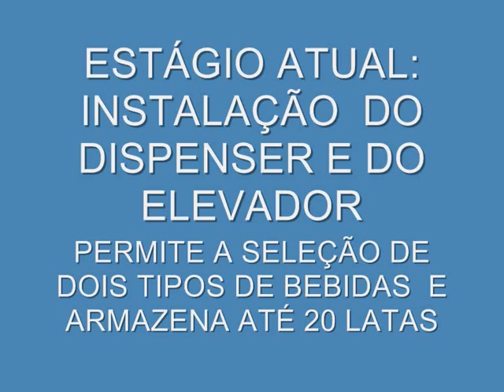T.A.R.G.A. - Tático Anfíbio Remoto de Gorós e Afins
Tanque anfíbio de cotrole remoto fabricado em fibra de vidro. Projeto final do curso de mecatrônica da PUC/PR.